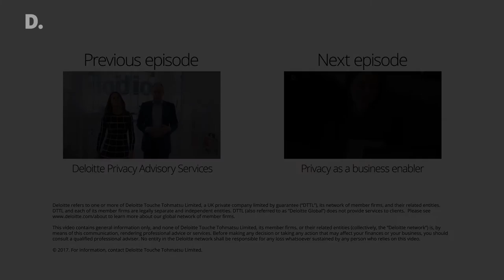Deloitte Privacy Vlog #2 - What is personal data?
In light of the increasing attention clients are paying towards the General Data Protection Regulation, the GDPR, it’s with great pleasure that we launch our first ever privacy vlog series!

In this series of short vlogs we highlight the relevance of privacy in today’s digital age, and discuss some fundamental aspects of privacy that organizations need to understand in order to use privacy as a business enabler. More content on GDPR - such as our GDPR blogs and GDPR Alert - can be found